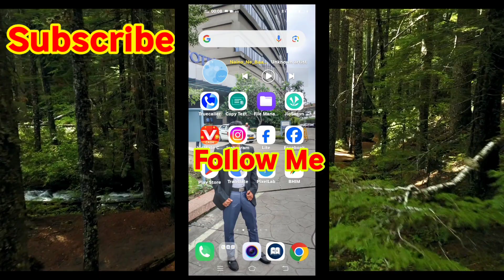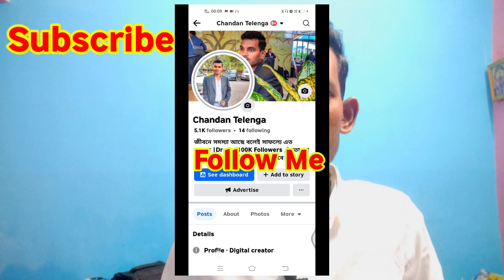Facebook Par Following Ko Unfollow Kaise Kare|How to Unfollowing On Facebook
Facebook Par Following Ko Unfollow Kaise Kare|How to Unfollowing On Facebook|@ManojDey

How to Hide Following List on facebook|
How to Remove following list on facebook|

Facebook me following kotha hide Kaise kare|
How to Unfollow everyone on facebook -full Guide|

How to Remove all facebook following in one click 2024 |
Facebook profile following Kaise kam kare|